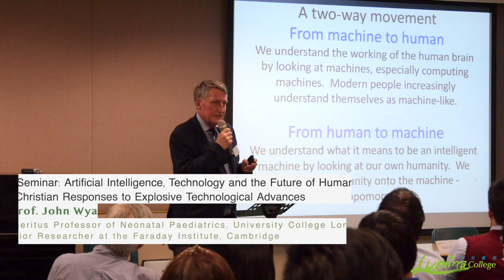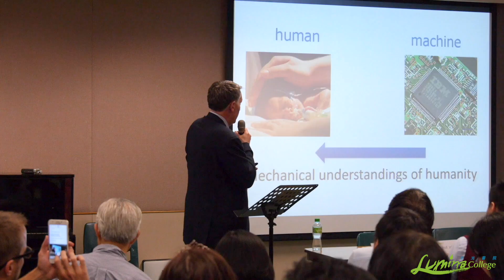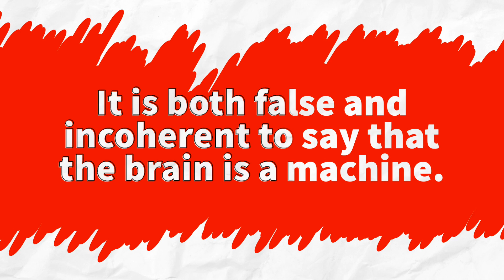Is My Brain a Machine? 我的大腦是機器思維嗎？(附中文字幕）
"When a profession enters the kingdom of heaven. " Series: Is my brain a machine?

Excerpted from a Lumina College seminar: "Artificial Intelligence, Technology and the Future of Humanity - Christian Responses to Explosive Technological Advances"

🗣 Speaker: Professor John Wyatt
- Emeritus Professor of Neonatal Paediatrics, University College London
- Senior Researcher at the Faraday Institute, Cambridge

🌏 Lumina College is a Christian academic community rooted in Hong Kong with global partnerships. Through postgraduate programs, staff development, and social education, it equips adult learners with social and cultural ideas across disciplines. Lumina College was founded in 2015 with the vision of cultivating contemporary leaders for greater, faithful stewardship of the world.​

Images and/or materials used under license from Shutterstock.com.
Images and/or materials used under license from Pexels.com.
Images and/or materials used under license from Videezy.com.